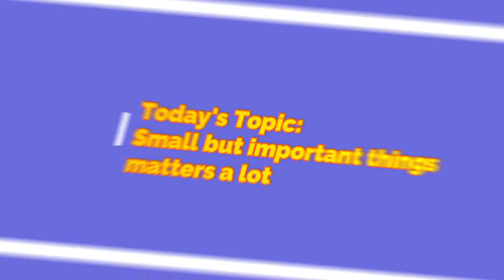UGC net / jrf tourism Preparation Guidance By Amit Tiwari